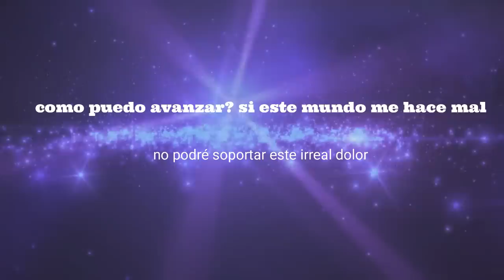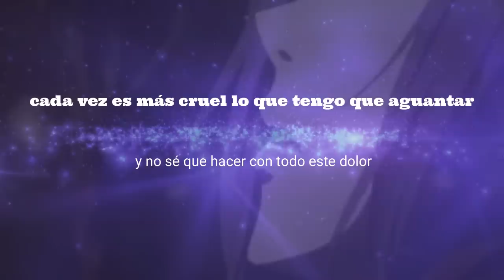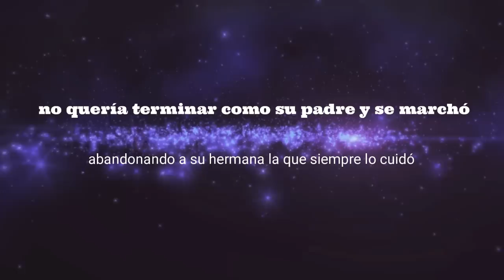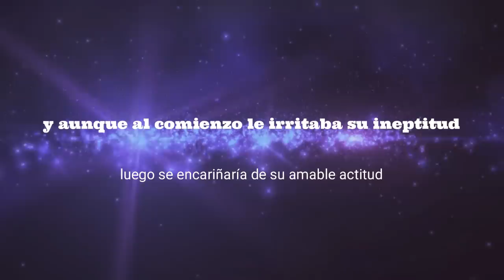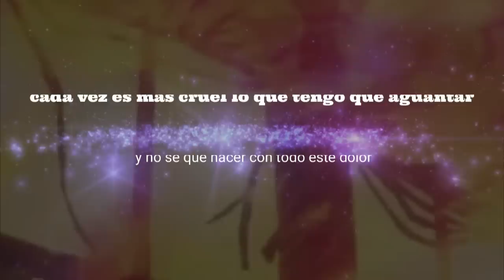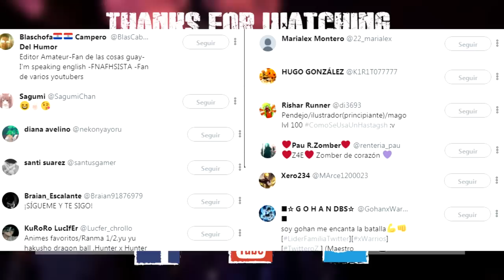RAP DE TOUKA 2018 | TOKYO GHOUL | Doblecero